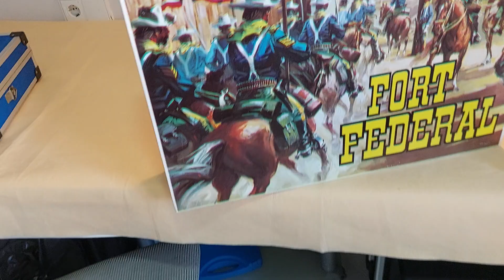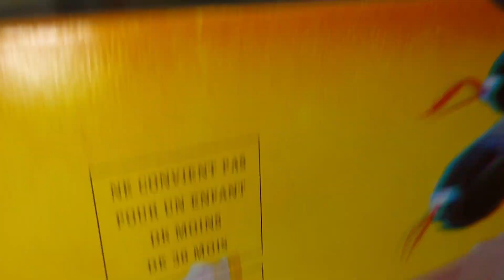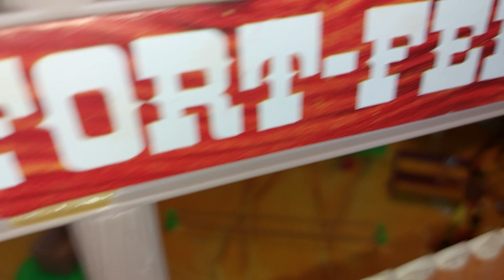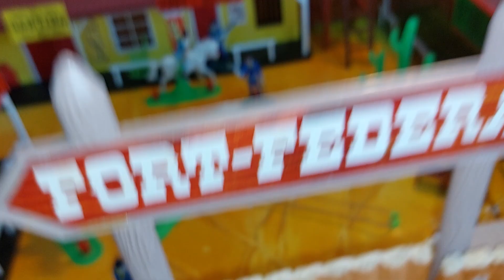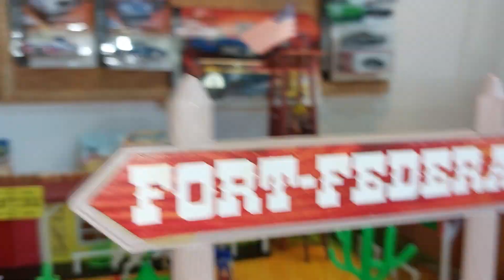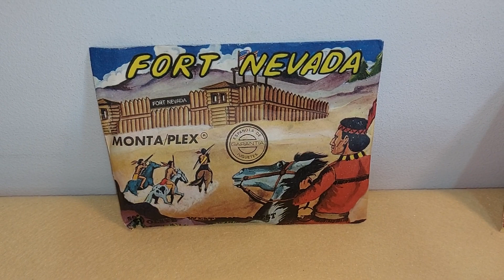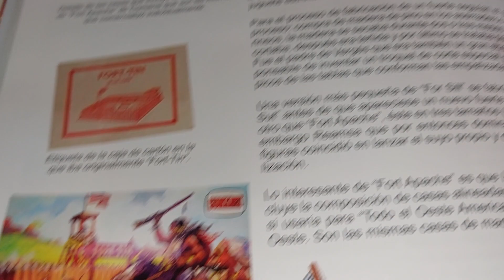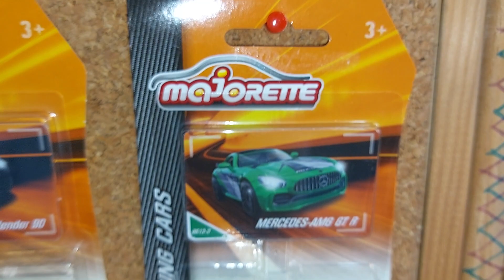Fuerte Comansi. Fort Federal